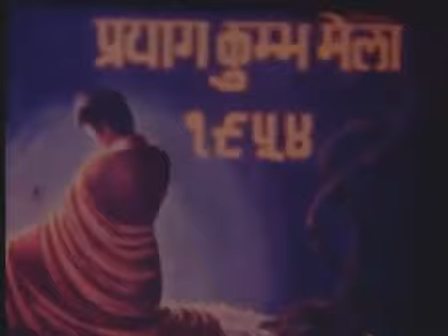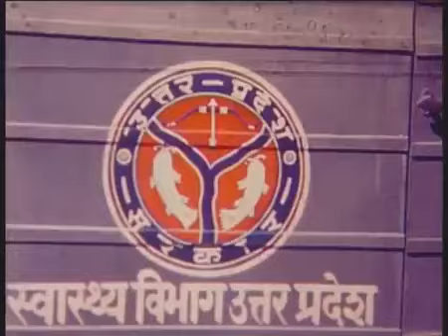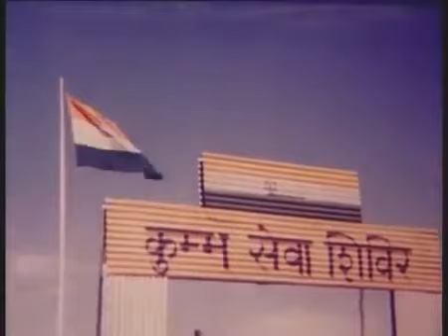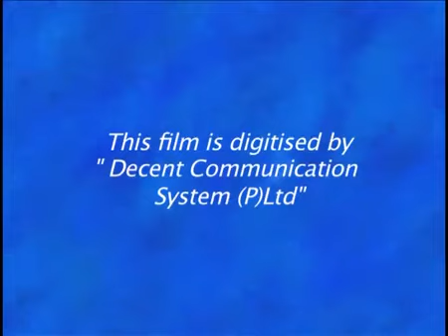The Incredible Shoot of first Prayagraj Kumbh-1954 after Independence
This is the first Prayagraj Kumbh - 1954 after Independence.